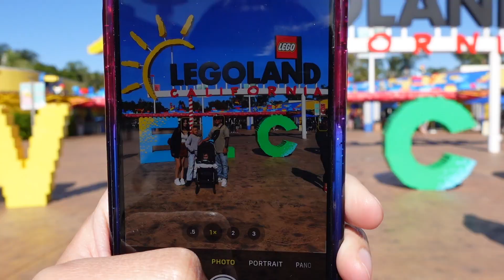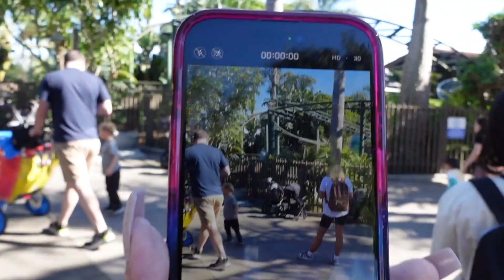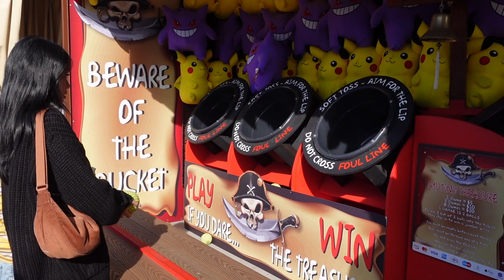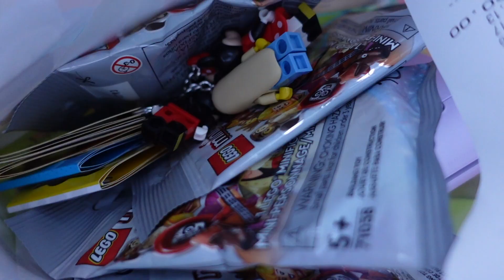we went to legoland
NOVEMBER 14, 2023:
day vlog

(last minute things before we left to go on our trip that same night)

YES I'M THAT FAR BEHIND IN VIDEOS BECAUSE I DID VLOGMAS, NO! MICHELLEMAS 2023!